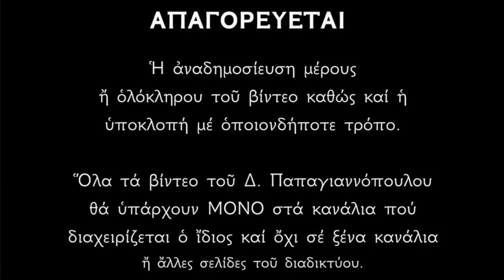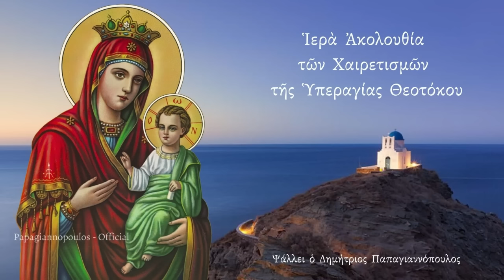🌸 Β' ΧΑΙΡΕΤΙΣΜΟΙ - Αν ακούσεις αυτούς τους Χαιρετισμούς, η ευλογία της Παναγίας θα είναι μαζί σου !!